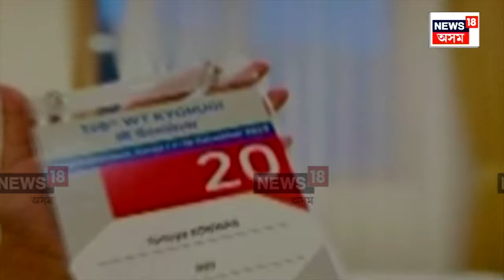Taekwondo Referee | দেশৰ ভিতৰতে কনিষ্টতম মহিলা টাইকোৱাণ্ডো ৰেফাৰীৰ যোগ্যতা অৰ্জন কৰিছে অসমৰ তনয়াই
Taekwondo Referee | দেশৰ ভিতৰতে কনিষ্টতম মহিলা টাইকোৱাণ্ডো ৰেফাৰীৰ যোগ্যতা অৰ্জন কৰিছে অসমৰ তনয়াই N18V